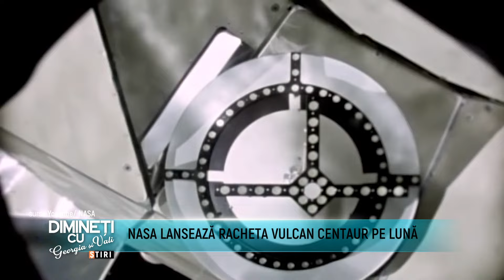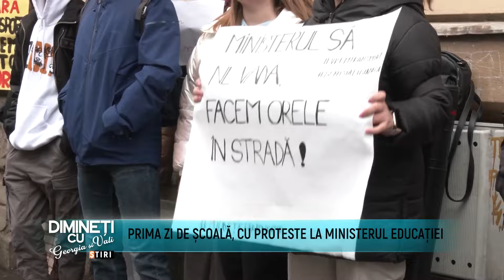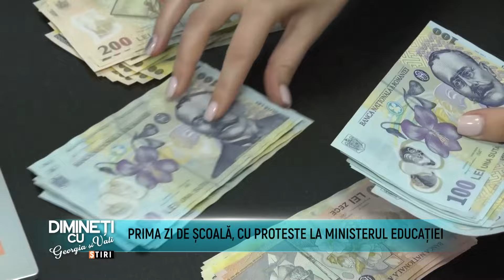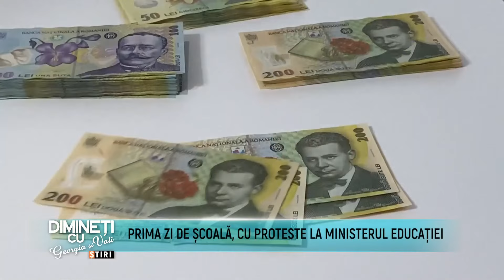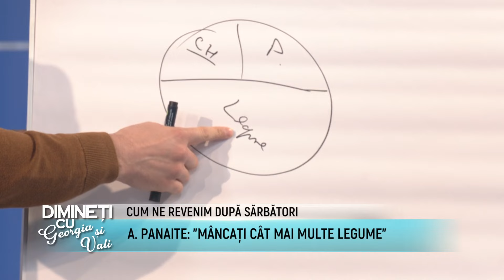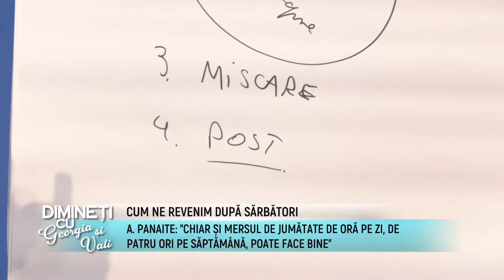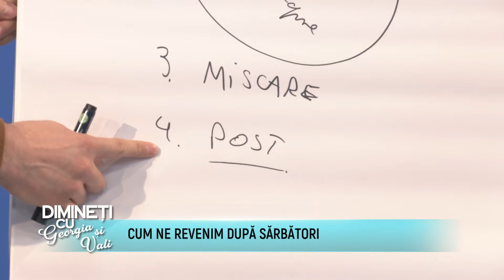Dimineti cu Georgia si Vali - Andrei Panaite, Victoria Spau - 9 Ianuarie 2024 - P3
Invitati : Cristina Manea, Stelian Milu